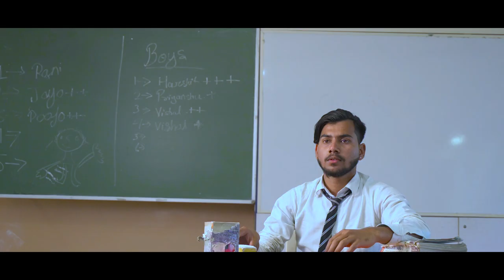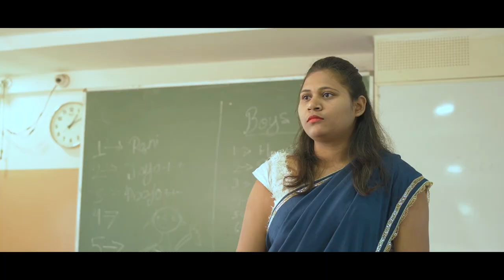Main Suneya(Cover Song) || Ammy Virk || School Love Story.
A Film by| AVH Brothers
Video Production by| AVH Brothers
Director| Abhishek Kashaudhan.
Publicity Design | AVH Brothers.
Online Promotion by| AVH Brothers.
Lebel | AVH Brothers.

Female Lead | Jivika Jaiswal
Male Lead | Abhishek kashaudhan
DOP | Harsh Srivastava
 & Vishal kumar Upadhyay
Video Graphy | Shivam Gupta
 & Tushar kumar tiwari
Video Editor | Abhishek kashaudhan
 & Akash Yadav (Sky)
Color Correction | Akash Yadav (Sky)
& Ritesh (Studio Anu)
Sayari Line | Brijesh Maurya
Sayari Voice | Abhishek kashaudhan
Sayari Music | Saurabh Kumar Pandey
Female Voiceover | Swakeerti Mishra
Thanks To | Stepping Stone Inter Collage,
Mangalam Vitika ( Padari Bazar) & Akhand Photography.
Blessing | Our All Team
Channel Managed | Abhishek Kashaudhan
Supporting Actors | Muskan, Ayushi, Harsh Srivastava, Ritesh Gautam, Shivam Gupta, Tushar Kumar Tiwari, Rishu Pandey, Ashwani Sahani, Shivam Maddheshiya, Harshit Singh,

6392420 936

________________________________________ Song - Main Suneya Singer - Ammy Virk Lyrics - Raj Fatehpur Music - SunnyVik Featuring Artists - Ammy Virk, Simran Kaur Hundal & Rohaan Video Director - Navjit Buttar Edit & DI - Sarabjeet Sohal D.P & Cinematographers - Manish Usapkar & Shinda Singh D.P Assistant - Yuvraaj Jadeja Second Camera - Rakesh Nair Steadycam Operator - Haninder Aujla Cheif A.D - Varinderpal Bains Assistant Directors - Sarabjeet Singh, Joban Hanzra, Ramandeep Singh, Raj Costumes & Stylist - Scarlet by Shruti Jamaal Art Direction - Sonu Art & Sooraj Line Production - Yellow Sky Productions & Neeraj Bhatt Productions Digital Promotion: Gold Media Music Label: T-Series ___________________________________